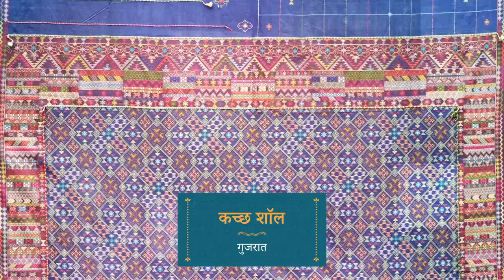Weaves of India West